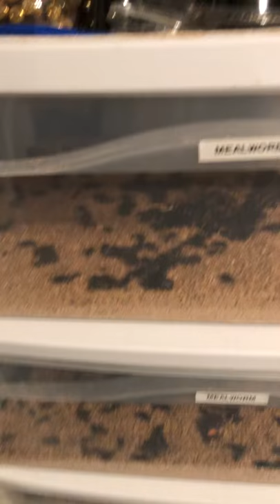Update on my mealworm Farm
A quick video of my new setup for my mealworms